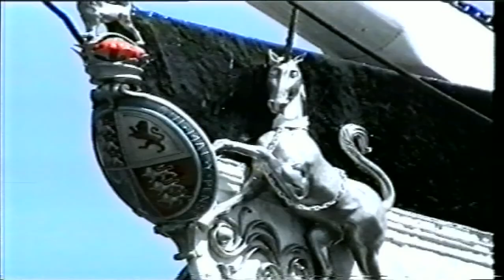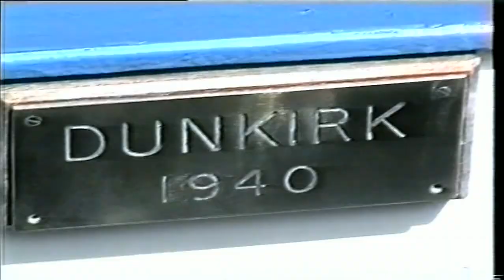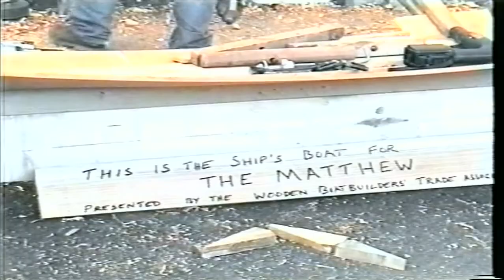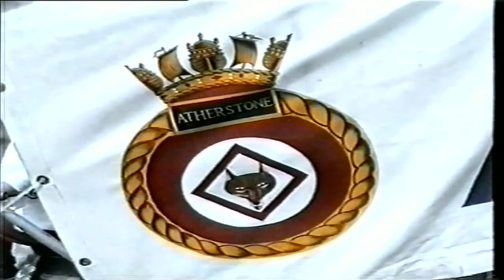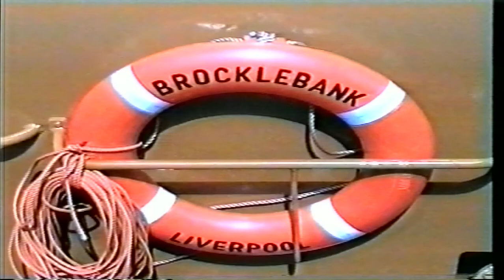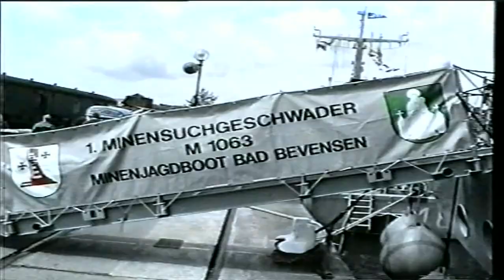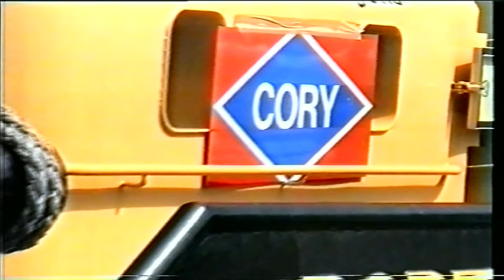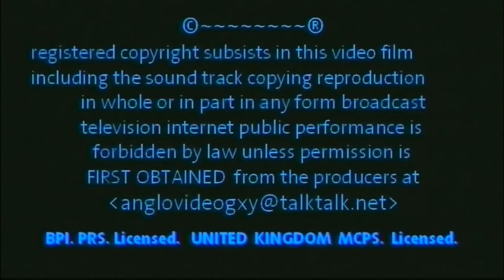THE INTERNATIONAL FESTIVAL OF THE SEA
THE INTERNATIONAL FESTIVAL OF THE SEA: A nostalgic look at this magnificent event  which attracted thousands of visitors both from  the U.K. and planet wide. British ships and ships from many nations including sailing ships arrived in Bristol's Harbour, England, for the occasion which took place over several days.